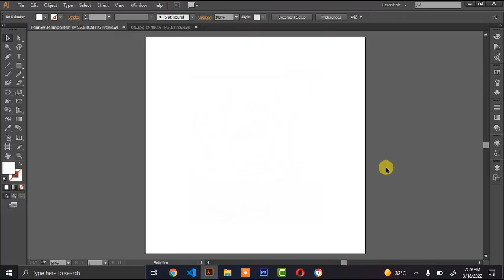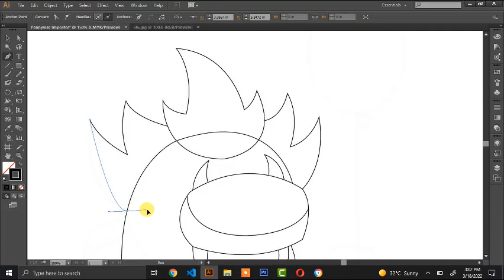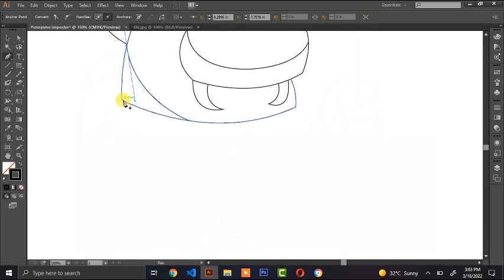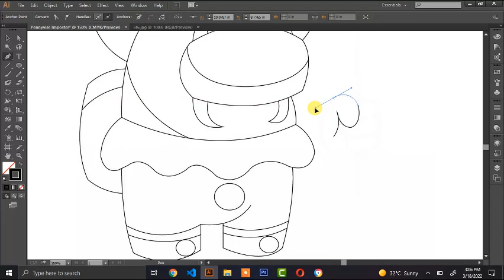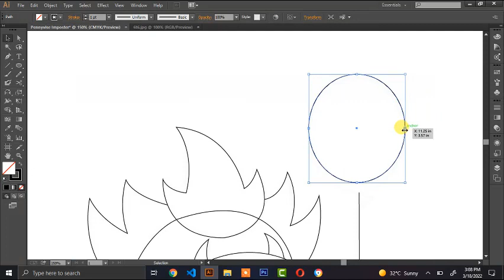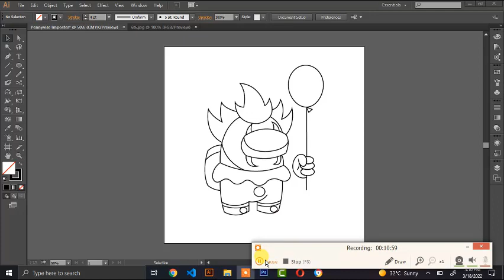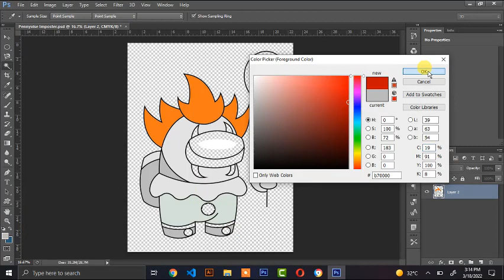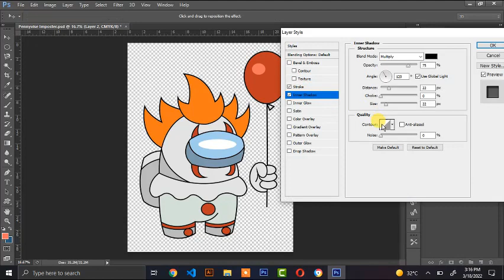How To Draw Among Us | Pennywise Imposter | Art Tutorials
How  To Draw Pennywise
How  To Draw Imposter
Drawing Tutorials